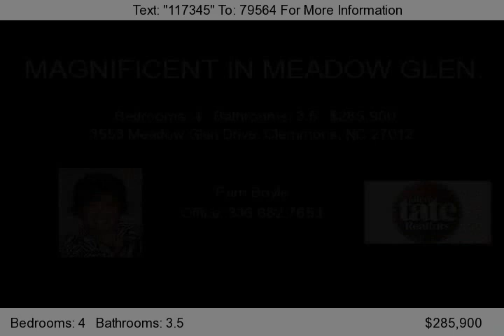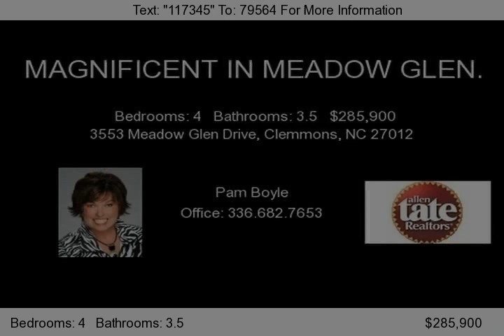3553 Meadow Glen Drive, Clemmons, NC 27012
Everything you are looking for with: main level master; each bedroom with direct access to a Bath a Walk-In Closet 2-sided fireplace between the Kitchen Breakfast rooms kitchen with fabulous storage, pantry, island and granite countertops. The unfinished lower level with approximately 1900 sq. ft. is studded for bath, den, playroom. Well Landscaped with large Rear Deck invisible Fence.